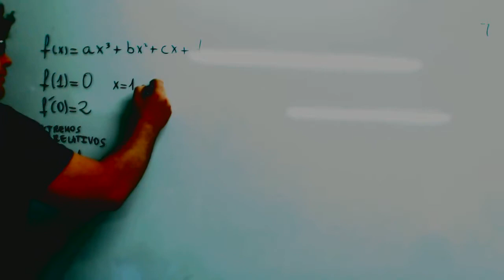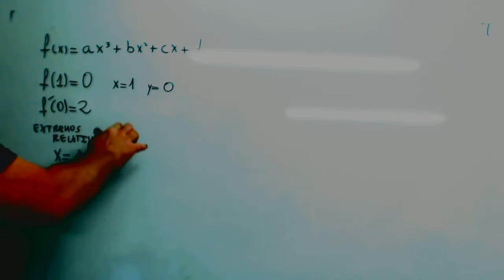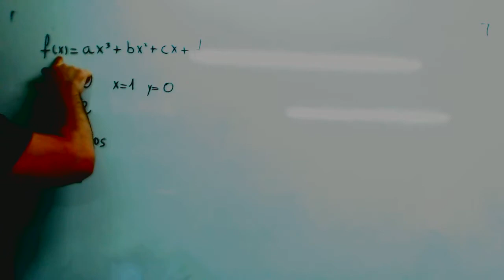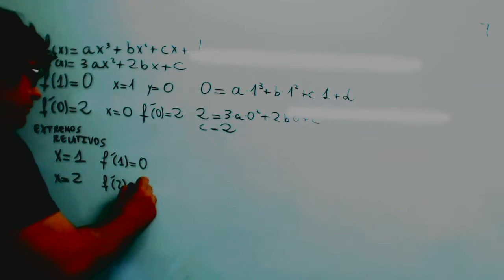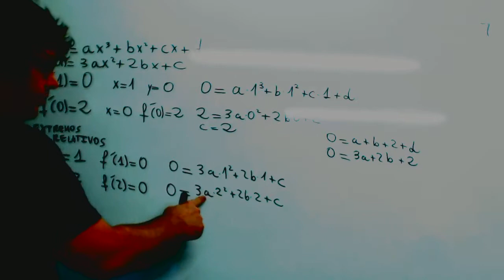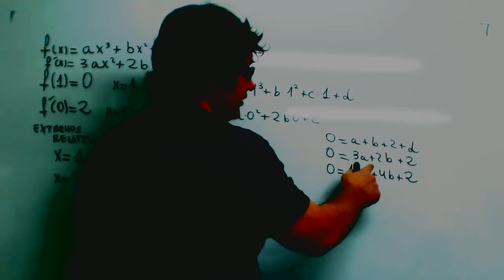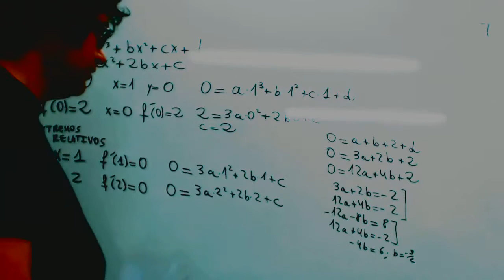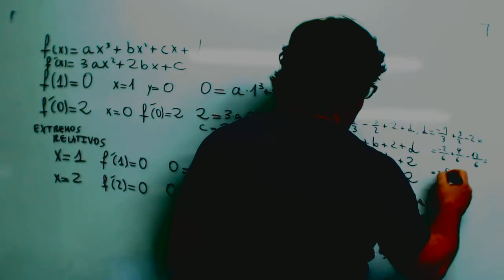Calcular coeficientes polinomio Derivadas Matematicas Selectividad Academia Usero Estepona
Calcular coeficientes polinomio Derivadas Matematicas Selectividad
Aquí tenéis el típico problema de calcular coeficientes de un polinomio cuando nos dan varios datos sobre valores de la función, de su derivada, máximos, mínimos y puntos de inflexión. No os preocupéis, chicos y chicas. Es muy fácil. Solo id sustituyendo numeritos. Haced la derivada si os dicen el valor de la derivada o tiene un máximo o un mínimo, porque la derivada en un máximo o un mínimo es 0. Y si os dice un punto de inflexión, la segunda derivada es 0. Y os queda un sistema de ecuaciones muy facilito de resolver.